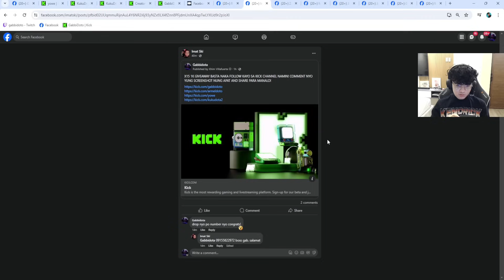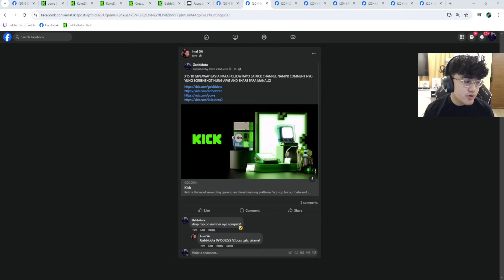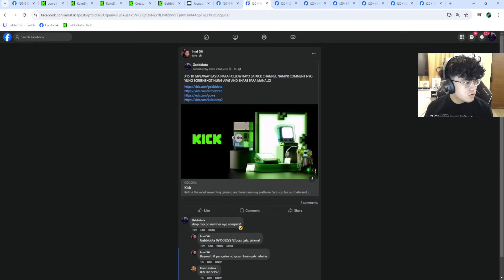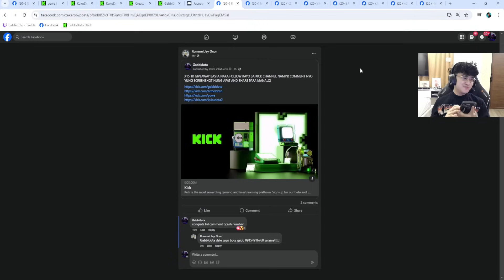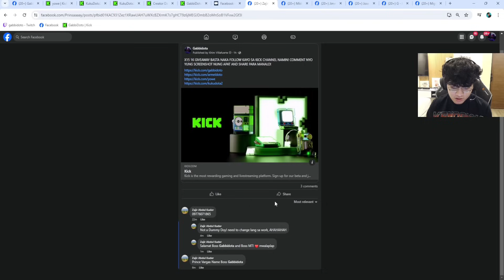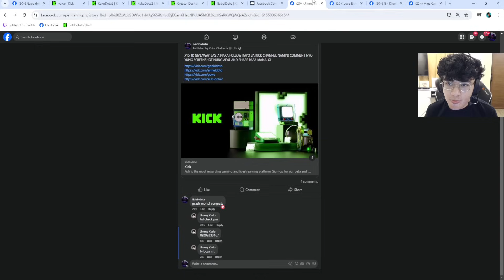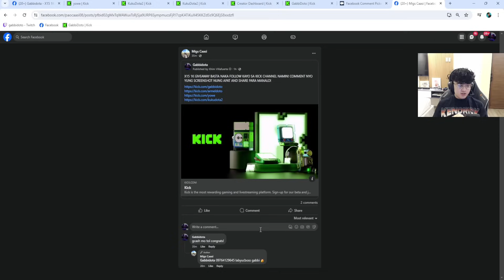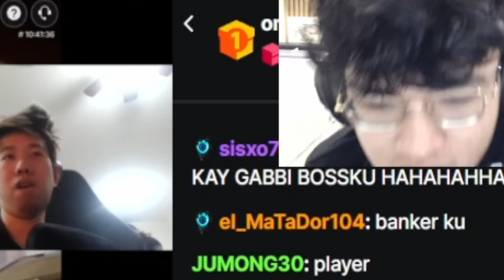GABBI2.0 DAY 1 QUESTION AND ANSWER ABOUT THE ISSUE | GABBI GOOD BOY DAY 1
Please Follow here:
Source:

BSC BNB Smart Chain (BEP20)
0x5ec927ae8b2f3fb9c22da0add96f878a1a756879
Bitcoin
1A9yHDVuafesYuHPMT5EJbpB1ms4CRPeHa
ETH (ERC20)
1A9yHDVuafesYuHPMT5EJbpB1ms4CRPeHa

If you have issue to my Contents, Please feel free to message me to immediately delete it..